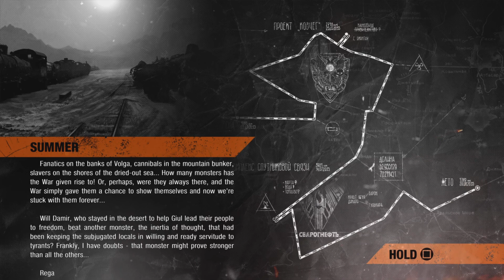The Baron - Metro Exodus Playthrough (#8)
I'm continuing on with Metro Exodus, and we've got a meeting with The Baron, as we try to finally take him down!